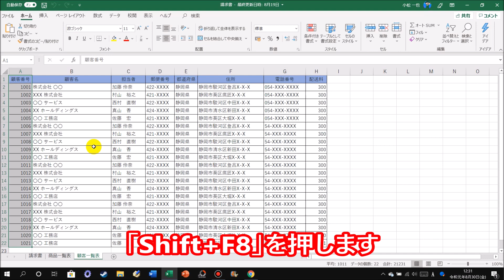ショートカットキー講座 #30 Excel 離れた位置のセル範囲を同時に選択する